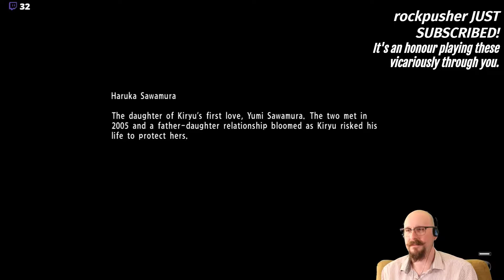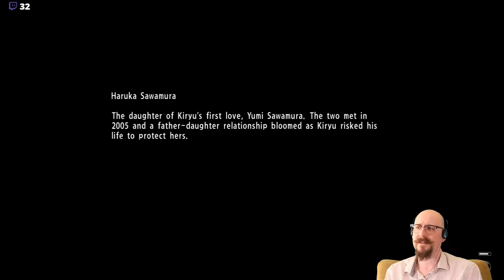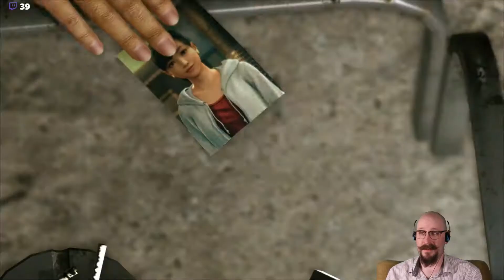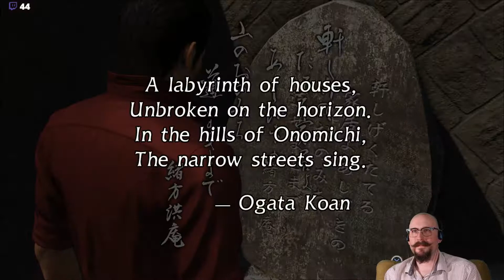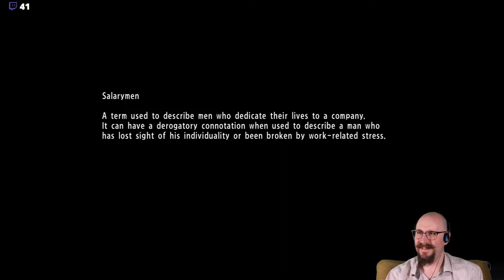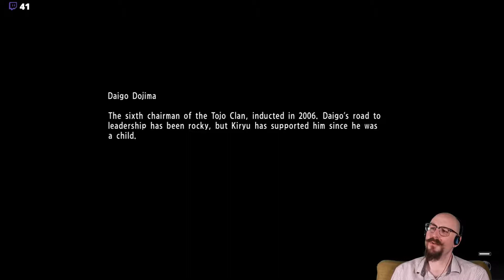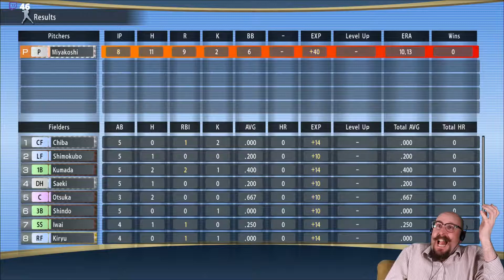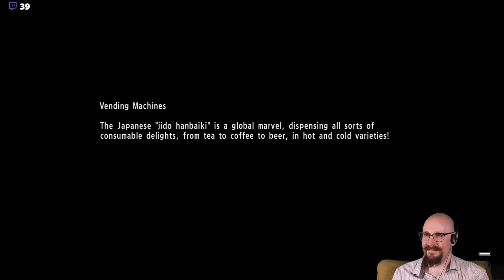2018-05-11 | Yakuza 6 — Part 3